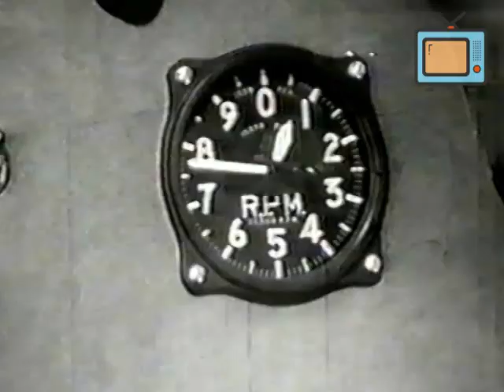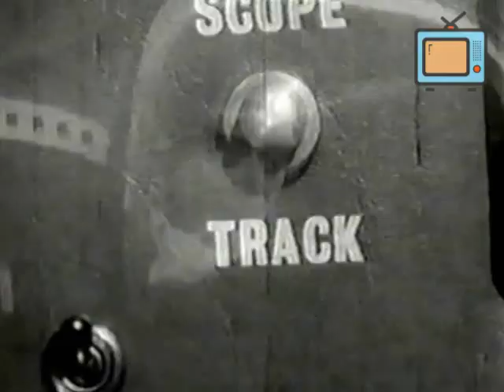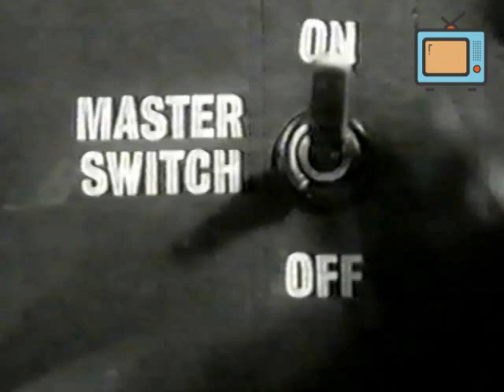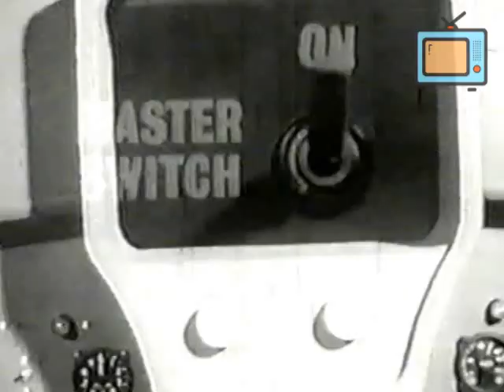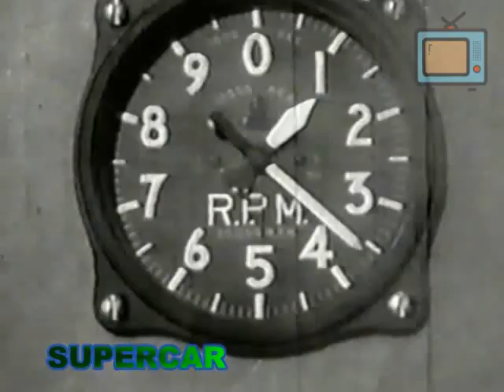SUPERCAR (1961) *Fílmico+VHS* DEEP 7 _ LATINO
El equipo de Supercar comienza a ampliar la gama de Supercars probando sus habilidades bajo el agua.
Supercar fue una serie británica de TV infantil, protagonizada por marionetas y producida por Gerry Anderson.
Esta creación de Gerry Anderson fué pionera en su género.